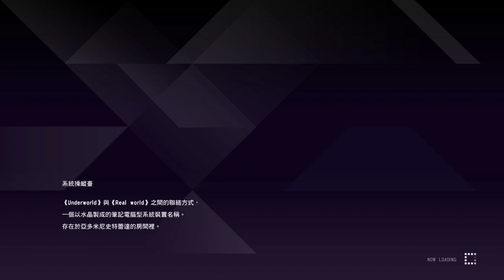刀劍神域 彼岸遊境_20200711101645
刀劍神域 彼岸遊境